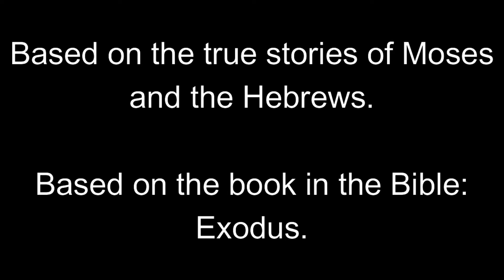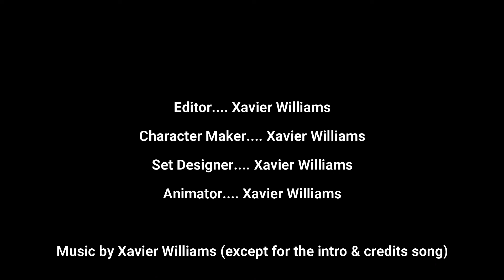The Promised Land Ep:6 - The Tent of Meeting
The Hebrews all work together to make a "tent-house."